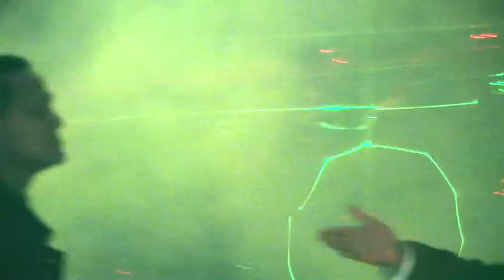YEH DOSTI JOHNNY KHAN & YASEEN ALI LIVE AT EK RANGEEN SHAAM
STUDIOVTC AUSTRALIA
Cinematography : Dhilip Singh
Edited By : Vishwa Naidu